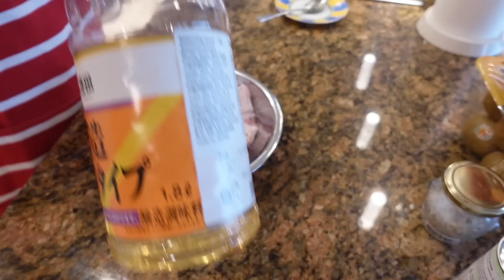人走留名雁過留聲。一個人的品格與私德一定有人評價，無論她是作家還是妄紅。 HD 1080p